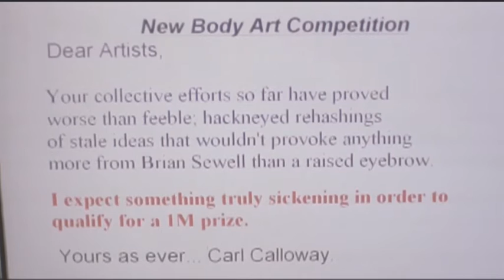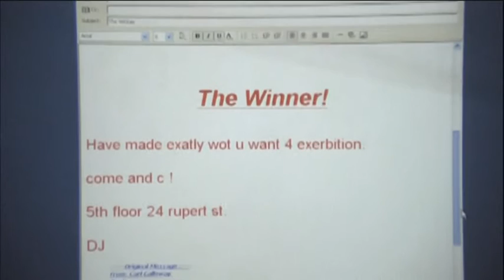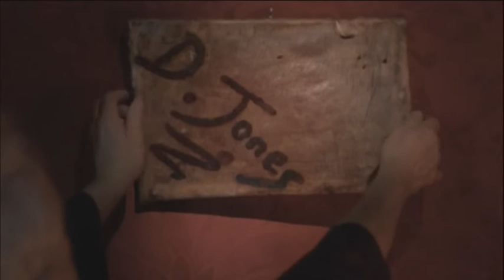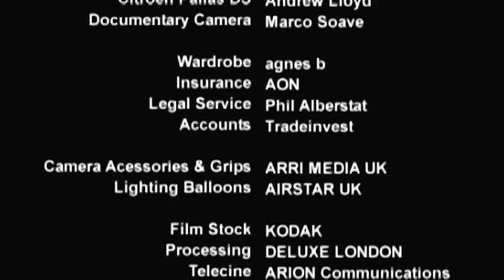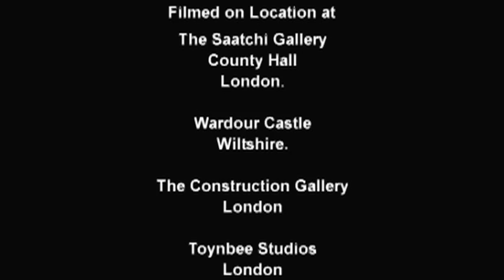Enfant Terrible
An art collector announces a competition for the most innovative work of art to his stable of young artists, with unimaginable consequences...

This film was entirely produced in 35mm by a team of film enthusiasts who were making their first ever short film as producers and directors. We found the experience very stimulating though incredibly difficult for a first timer producer/director team on such a big budget short film.

All cast and crew were paid higher than market rates and most were fully committed to the project, which we very much appreciate. We did not receive any external financial or logistical support from anybody in the UK film industry, neither from government institutions nor from private film investors, basically nobody believed in it or in us. We're happy that the film was finished the way we wanted, on budget and in such a short period of time. We are very thankful to all our friends that helped us along the way, specially to Michael Johns and Rosanna Lau, without whom this film would never have been finished.

"Enfant Terrible" was premiered at Cannes Film Festival and Berlin Festival Markets, as well as at the Clermont Ferrand Film Festival It was selected by the British Council to represent the best of the UK film industry in 2006

The film was selected for competition at the Palm Springs International Short Film Festival where it won the audience award, the Barcelona Film Festival where it won a Special Mention Jury Prize, the Pune Film Festival in India where it won the best director award, the Sopot Film Festival in Poland, and the Paris Film Festival where it won an award for "La Realisation Integrale". More recently "Enfant Terrible" was screened out of competition at the 2010 Pravasi Film Festival in India